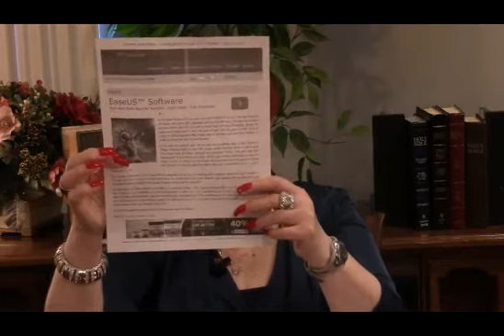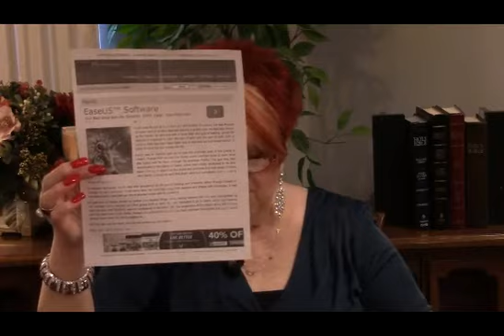REVIEW, MOVIE: JUPITER ASCENDING - Pt.1.INTRO TO MOVIE (#737) - 02/15/15 SUNDAY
Judeo-Christian spiritual Philosophy; Spiritual Christianity; Bible Teacher of the Doctrine of Christ, Answering the Hard Questions About Jesus; Sheila R. Vitale: Social Commentary, Analytical Reviews